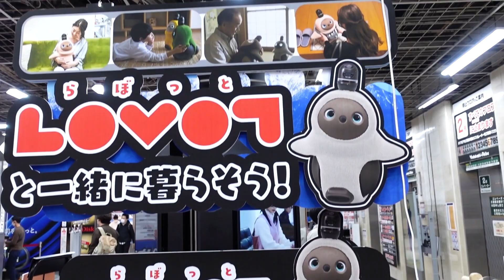だから危ないって言ったじゃん…注意したそばから…不注意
今回は兄12歳のお誕生日プレゼントのお買い物した後の様子です☆
Moonlight - IORI